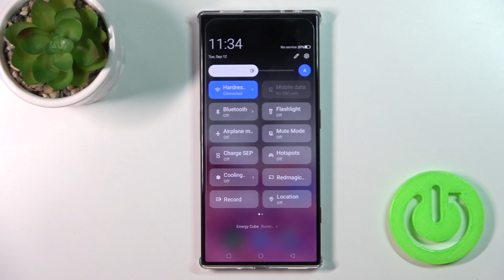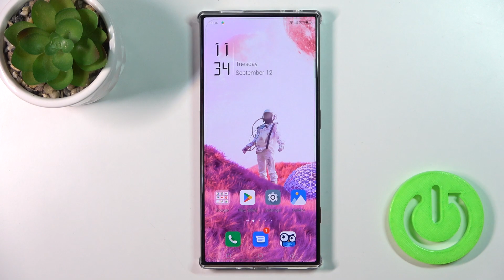How to Edit Notification Panel Shortcuts on ZTE Nubia Red Magic 8 Pro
Find out more about ZTE Nubia Red Magic 8 Pro:
Welcome. Stay here if you want to edit notification panel shortcuts on ZTE Nubia Red Magic 8 Pro. This feature allows you to tailor the shortcuts in your notification panel for quick access to the functions and apps that you use frequently. You can enhance your smartphone experience, ensuring that the features you use frequently are just a swipe away.  Visit our YouTube channel if you want to know more about ZTE Nubia Red Magic 8 Pro.

How to edit notification panel shortcuts on ZTE Nubia Red Magic 8 Pro? How to manage notification panel shortcuts on ZTE Nubia Red Magic 8 Pro? How to customize notification panel shortcuts on ZTE Nubia Red Magic 8 Pro?